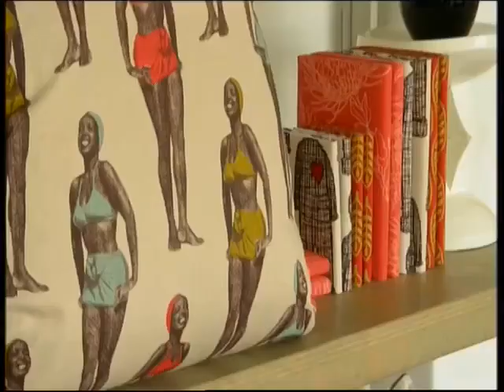Patrick Holford on the importance of mental health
In an episode for the Real Health programme on the Home Channel, Patrick Holford talks to South African health and fitness guru, Stacey Holland, about the importance of mental health and how to use nutrition to maintain a healthy state of mind.